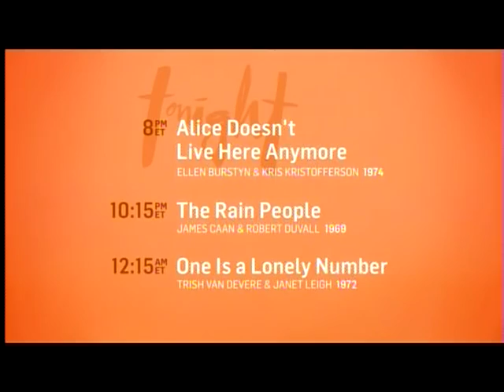TCM Fan Favorites April 11 2015 4of4 The Defiant Ones (Outro)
Broadcast Saturday, April 11, 2015.